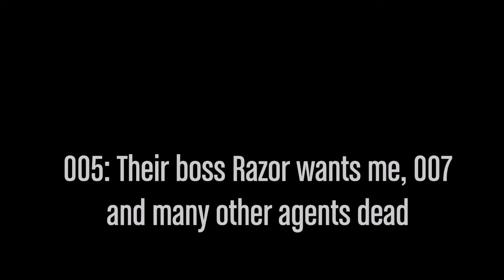007 Golden Pearl ( Act 2 )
Movie Title: 007 Act II Golden Pearl